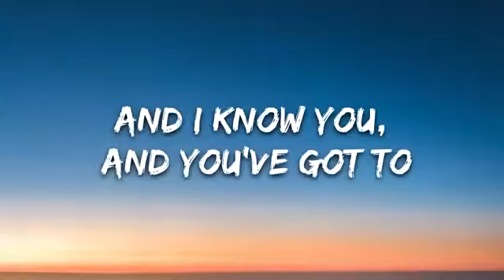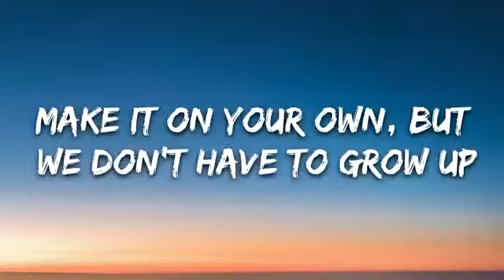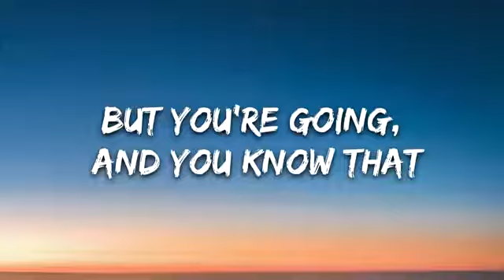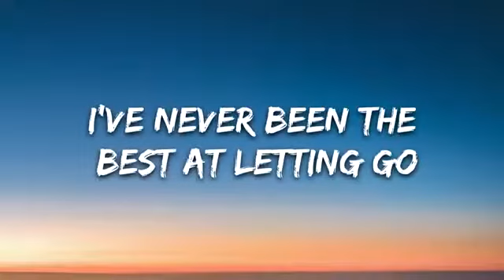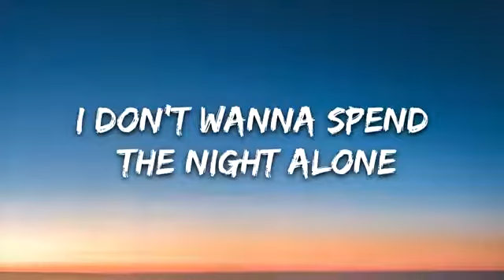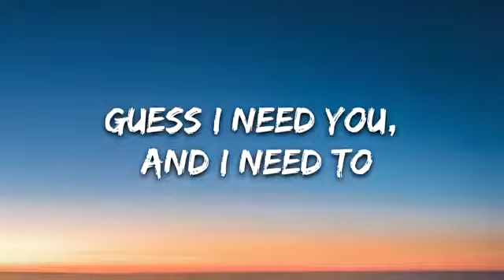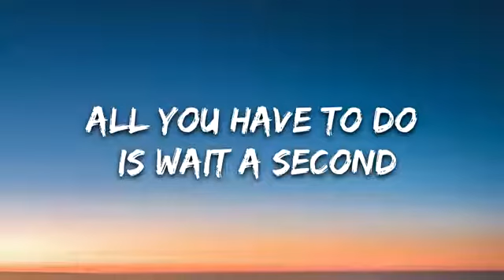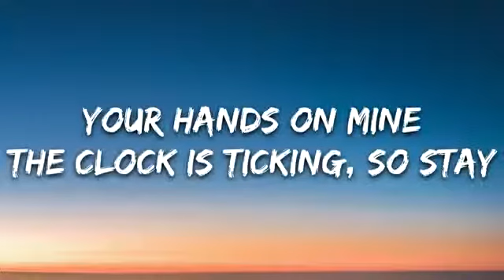Zedd, Alessia Cara - Stay (Lyrics)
👉 Zedd:

👉 Alessia Cara

⭐️7clouds:

🎤 Lyrics: Zedd, Alessia Cara - Stay

[Verse 1]
Hope the winds of change will change your mind
I could give a thousand reasons why
And I know you, and you've got to

[Pre-Chorus 1]
Make it on your own, but we don't have to grow up
Living on my sofa, drinking rum and cola
Underneath the rising sun
But you're going, and you know that

[Chorus]
All you have to do is stay a minute
The clock is ticking, so stay
All you have to do is wait a second
Your hands on mine

[Post-Chorus]
All you have to do is
All you have to do is stay

[Verse 2]
Won't admit what I already know
I've never been the best at letting go
I don't wanna spend the night alone
Guess I need you, and I need to

[Pre-Chorus 2]
Make it on my own, but I don't wanna grow up
I could give a million reasons why
But I'm going, and you know that

[Bridge]
So stay, yeah